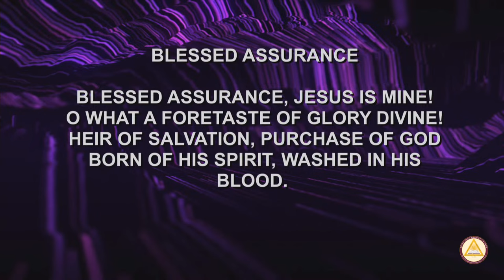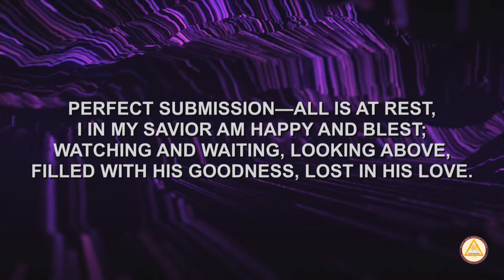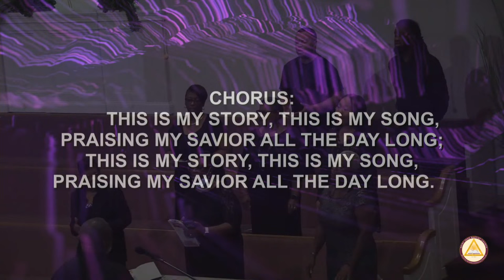CELEBRATING THE LIFE OF ESTHEREE ANDERSON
PUBLIC VIEWING
Friday
September 1, 2023
4:00 PM to 6:00 PM
Bostick-Tompkins Funeral Home
2930 Colonial Drive

FUNERAL SERVICE
Saturday
September 2, 2023
1:00 PM
Saint John Baptist Church
3404 West Beltline Boulevard

INTERMENT FOLLOWING FUNERAL SERVICE
Crescent Hill Memorial Gardens
2603 Two Notch Road

3404 West Beltline Boulevard
Sunday School- 9:00 a.m.
Church Service- 10:00 a.m.